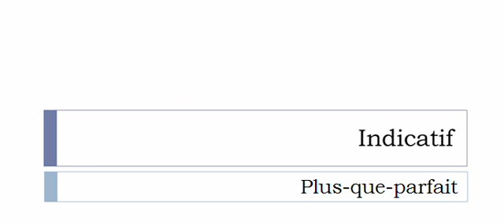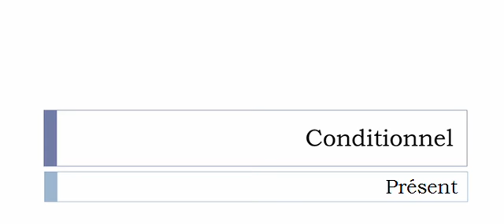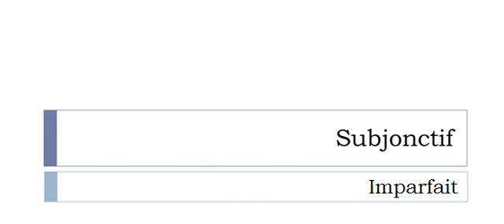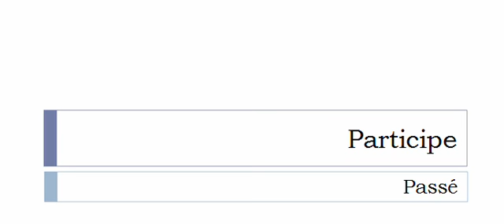French conjugation = S'esclaffer